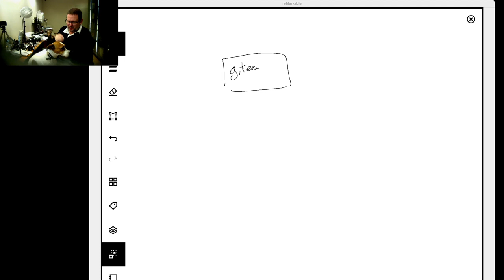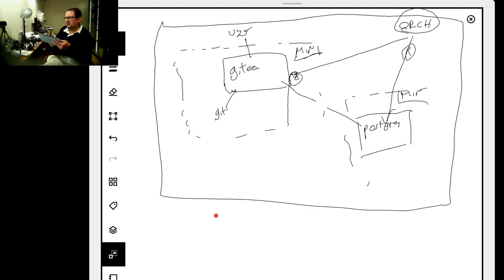23J005 Update (streamed on Twitch but somehow missed on YT)